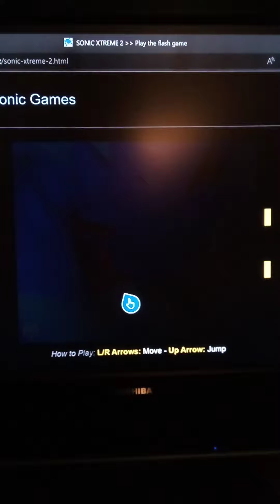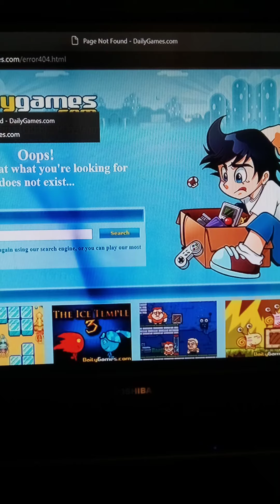Sonic Xtreme 2 Games Level I Couldn't get pass that